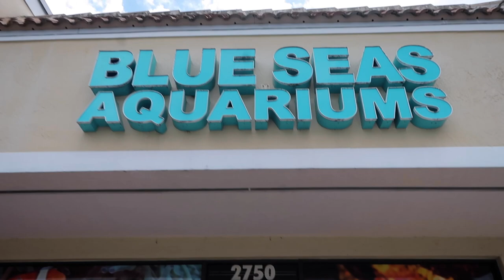The Most EXPENSIVE Fish I Have EVER Bought!!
I have never spent this much on a fish before, but I think we picked out some great ones! Super excited to see how they get along in the nano reef.